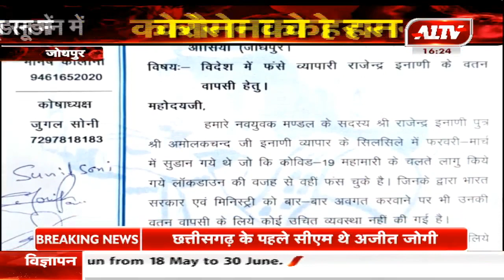जोधपुर : ओसियां कस्बे का युवक फंसा सूडान में